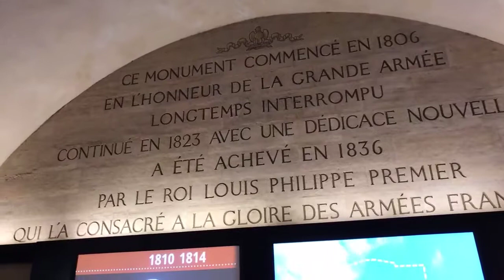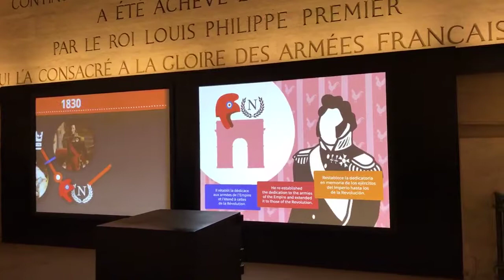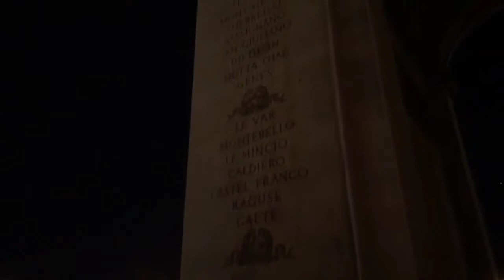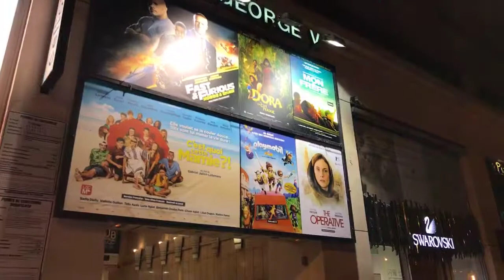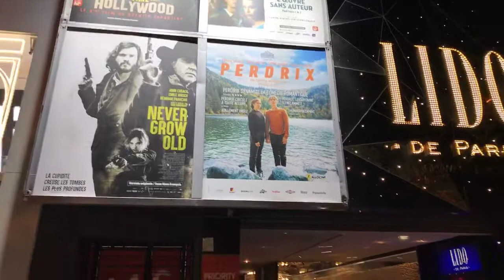How Did Paris Survive the World Wars? (Arc de Triomphe Tour)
🇫🇷 PARIS REPLAY: We’re on top of the Arc de Triomphe! Let’s learn the history of this legendary arc monument, walk along the Champs-Élysées, and enjoy the City of Lights!
📙 Paris History Book Recommendation: amzn.to/2KRDLtB